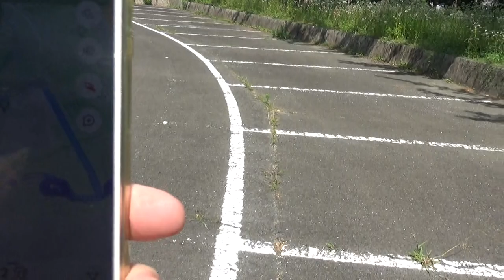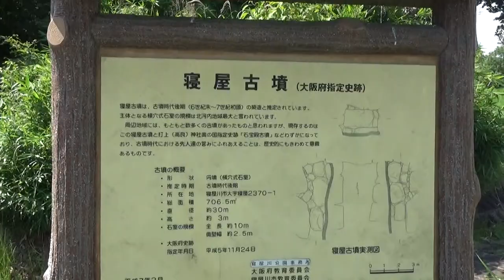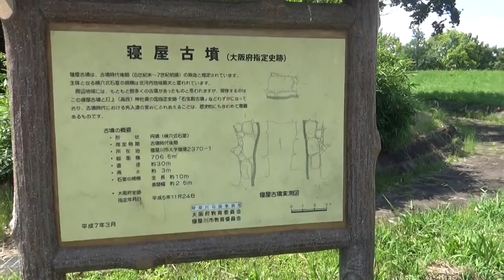寝屋古墳 円墳２２ｍ高さ5ｍ 駐車場からスマホのナビで いつもなんだかんだあるけど 片手に進んでいくと・・周りには古墳だらけ？？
直径約22m、高さ約5mあり、北河内では最大の横穴式石室をもっている。公園の北側に巨石を利用した横穴式石室の入口がみられ、その構造から、古墳時代後期にあたる6世紀末〜7世紀初め頃に造営